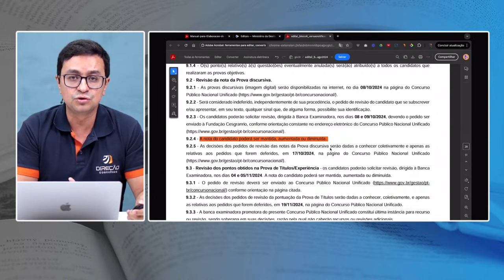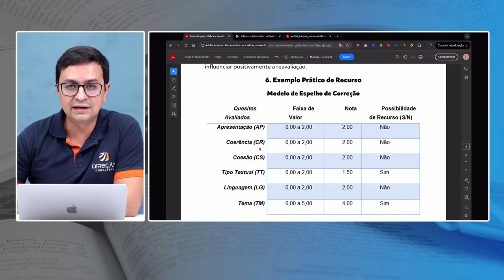CNU: RECURSO E PROVAS DE TÍTULOS; TUDO O QUE VOCÊ PRECISA SABER!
🇧🇷 Aproveite todos os conteúdos gratuitos e as condições exclusivas da Semana do Brasil nas nossas assinaturas

🟢 O Direção Concursos preparou uma calculadora para você descobrir sua nota na prova objetiva! Não perca esta oportunidade e acesse agora

🔥 Mentoria para seu Concurso? Saiba mais no Whatsapp

🗞️ Entre agora mesmo no nosso Canal do WhatsApp e fique por dentro de todas as notícias no mundo dos concursos